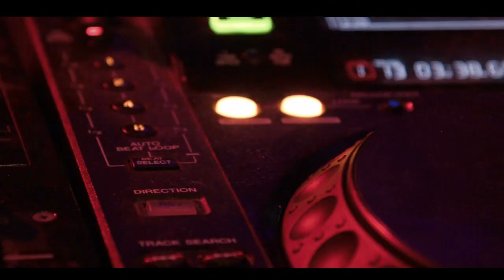Suranne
Just a song about a girl who finds her happiness and contentment.